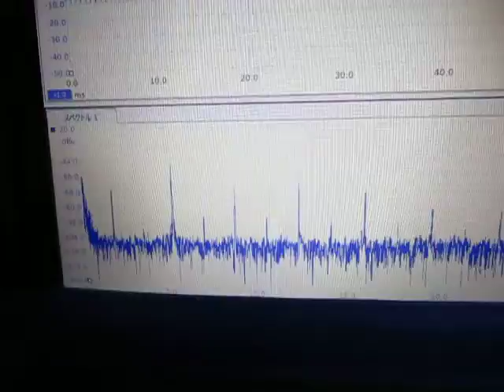音と超音波の組み合わせによる、超音波システム Ultrasonic experiment